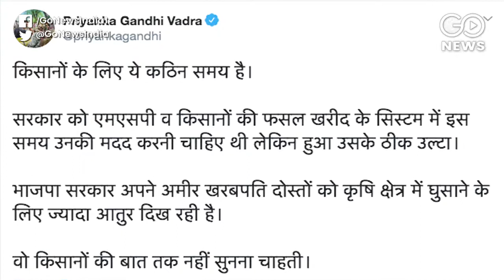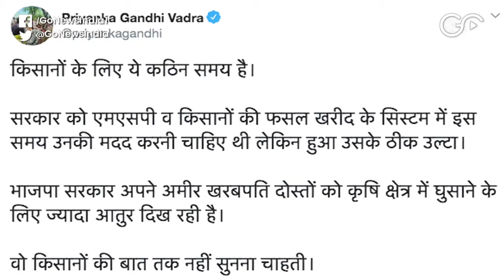Farmers Blocks Roads In Punjab, Haryana Over Farm Bills, Preparing For Showdown In Delhi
Angry over three agriculture-related Bills, hundreds of farmers continue to block major highways in parts of Punjab and Haryana on Saturday demanding withdrawal of the bills in Parliament. Meanwhile, farmer leaders have warned that they will sit on site on September 20, first at the district level and then on October 2, on the day of Gandhi Jayanti, before PM Lal Bahadur Shastri's Delhi Samadhi. To register their anger, the farmers took a saber in their hands and took to the streets and raised fierce slogans against the central government.